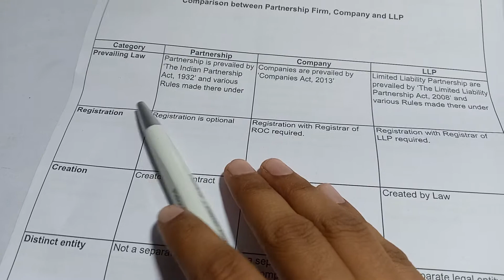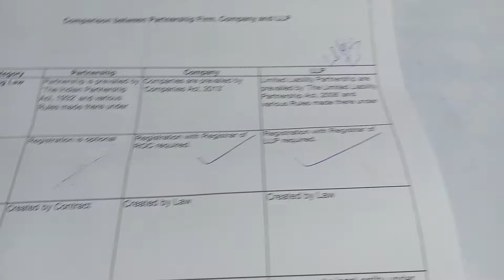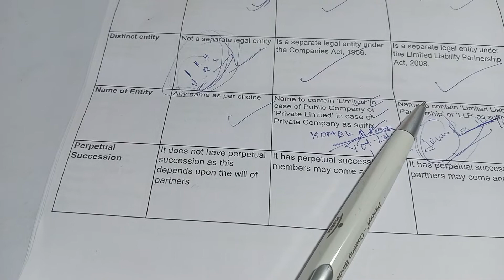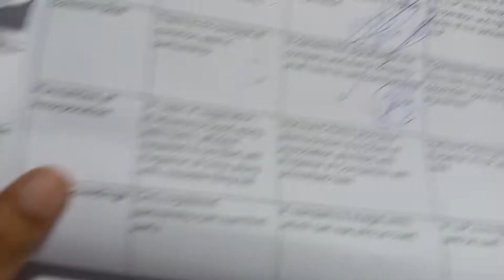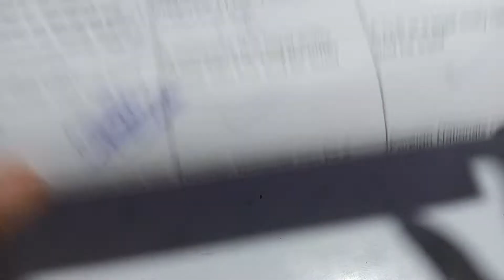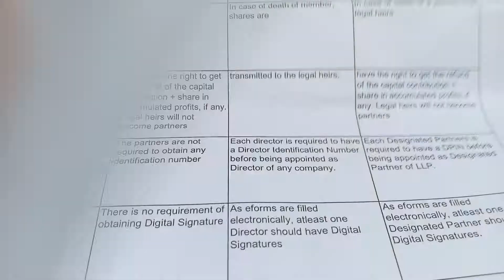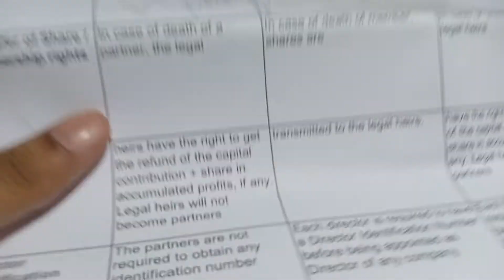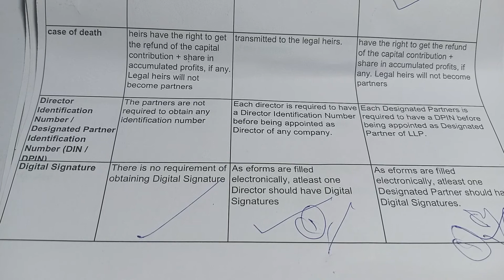Partnership vs Company vs LLP || Difference between Partnership Company and Llp || B.com, M.com, BBA